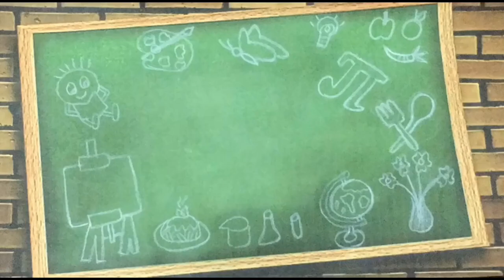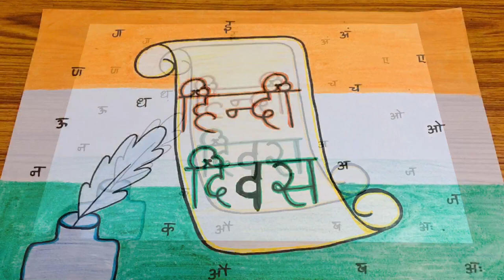hindi diwas (September 14) drawing for beginners|easy hindi diwas drawing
Hindi Diwas is celebrated on the 14th of September, to commemorate the adoption of the Hindi language, written in Devanagari script, as one of the two official languages of the Republic of India by Constituent Assembly of India...To this end, several people rallied and lobbied pan-India in favour of Hindi, such as Beohar Rajendra Simha along with Hazari Prasad Dwivedi, Kaka Kalelkar, Maithili Sharan Gupt and Seth Govind Das...As such, on the 50th birthday of Beohar Rajendra Simha on the 14th of September 1949, the efforts came to fruition following the adoption of Hindi as an official language...This decision was ratified by the Constitution of India that came into effect on the 26th of January 1950...Under Article 343 of the Indian Constitution, Hindi written in Devanagari script was adopted as the official language...In all, there are 22 Scheduled languages of India, of which, two are officially used at Union level: Hindi and English...Modern Hindi today is spoken by more than 250 million people as a first language.

Here is an easy drawing on the topic HINDI DIWAS...it is an easy and simple drawing for beginners